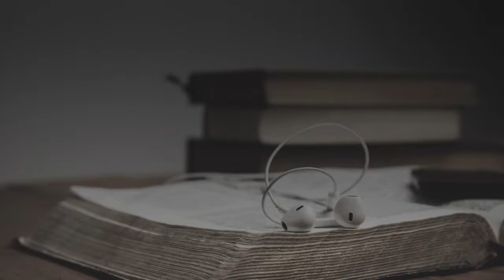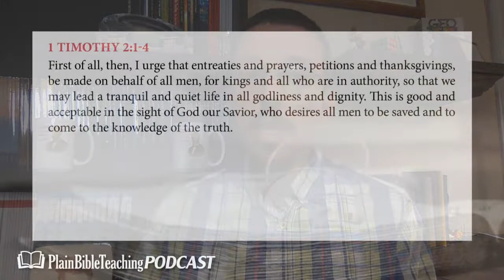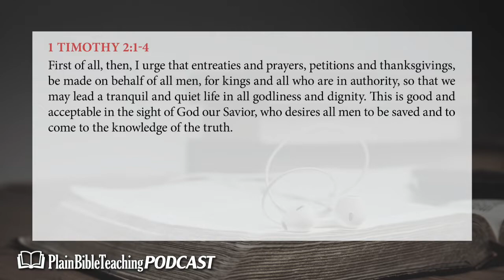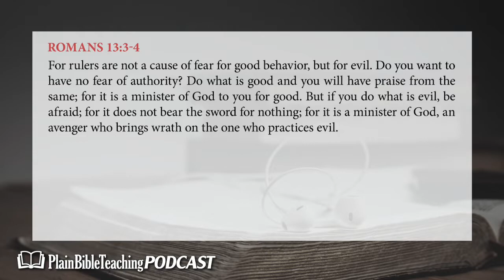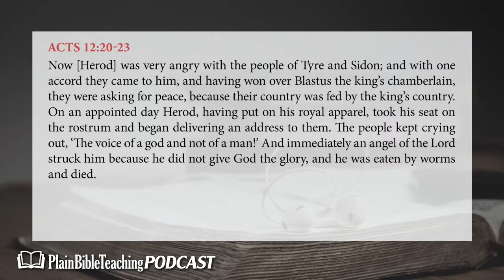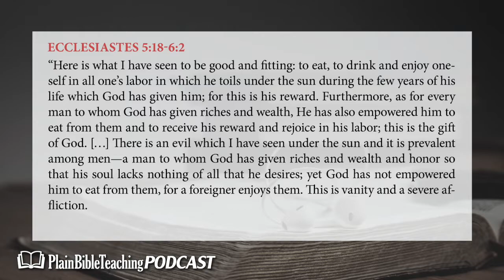Freedom, Justice, Assistance, Equality | Plain Bible Teaching Podcast (11.10.22)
This week we’re talking about voting and why Christians choose how they will vote. I am not going to try to persuade you to vote a certain way – after all, this episode is being released after the election. However, I do believe it is important to consider this question – What should Christians want from their leaders? As with everything else we discuss on this podcast, we are going to try to see what the Bible says and how it applies to the topic under consideration.